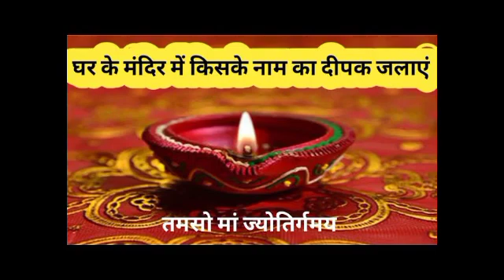घर के मन्दिर में किसके नाम का दीपक जलाएं